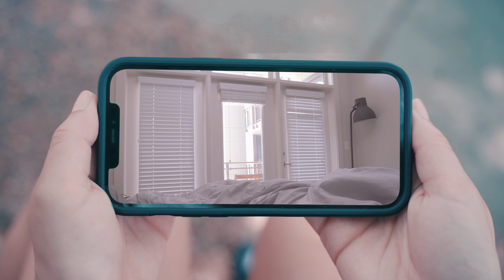DATING A GIRL WITH CRAZY BROTHERS - Part 2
Now she has 2 brothers... and this one even crazier 😫

Featuring @NaturallyMelonie
Featuring @Jamalthecreative

My camera equipment:
Sony a7iii
Camera Lens
Fish eye lens
Camera Cage
Cage holder

Audio equipment:
Rode wireless go 2
Rode video mic pro+

Lighting:
Ring Light
Big Light
Gvm panel lights

Tripods/Mounts:
Car mount
Manfrotto head for car mount
Phone tripod

Other Equipment/accessories:
Editing computer
Roach costume
Portable green screen